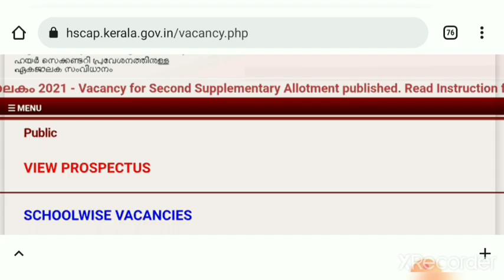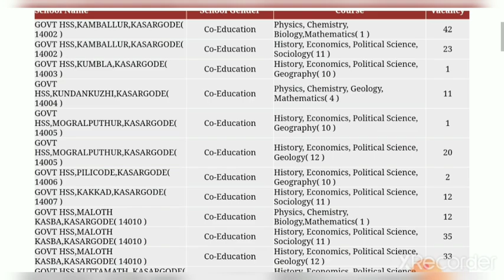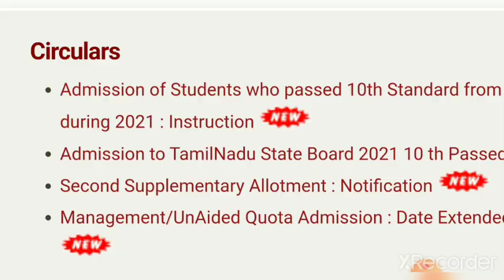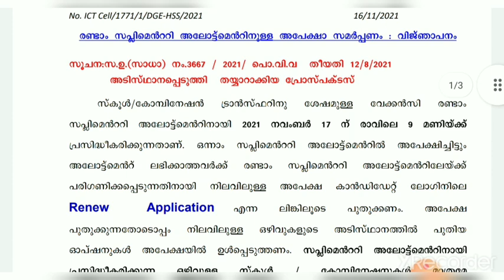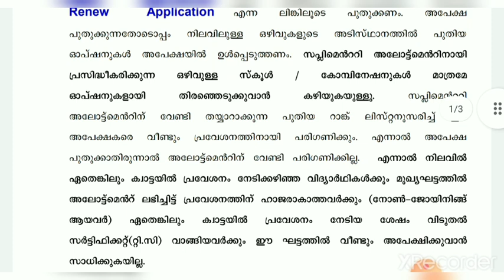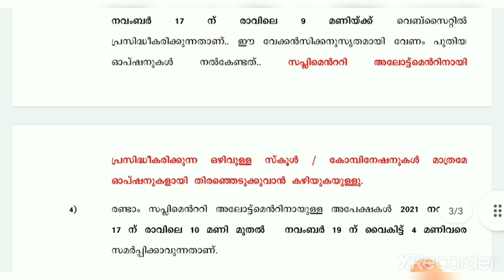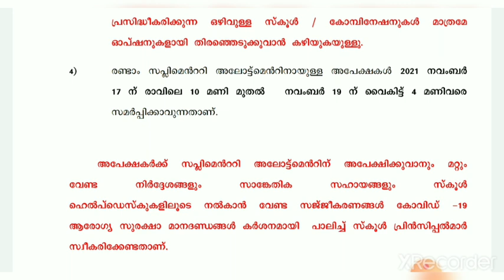Plus One Second Supplementary Allotment | ഇപ്പോള്‍ അപേക്ഷിക്കാം